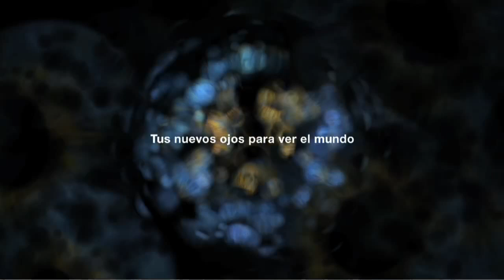Nace la nueva EiTB.com "Tus nuevos ojos para ver el Mundo"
Spot del nacimiento del nuevo portal del grupo de comunicación EITB.com
Seguro que ahora podrás ver la información con otros ojos